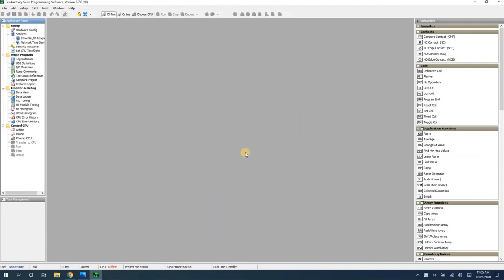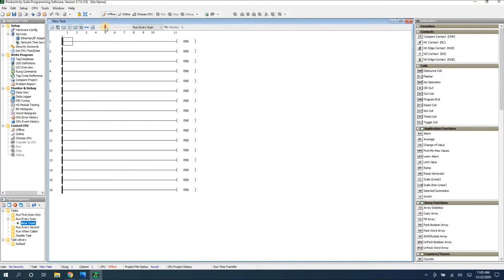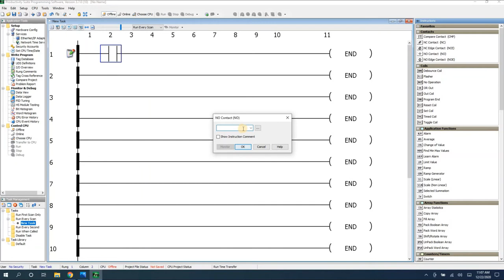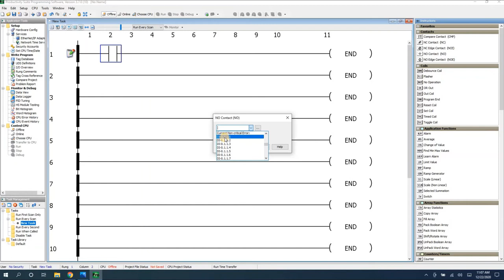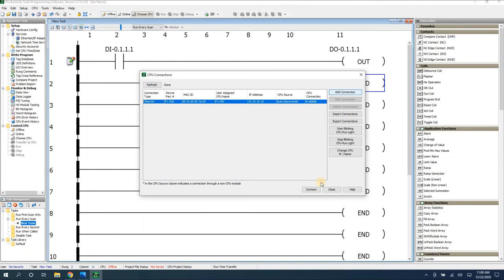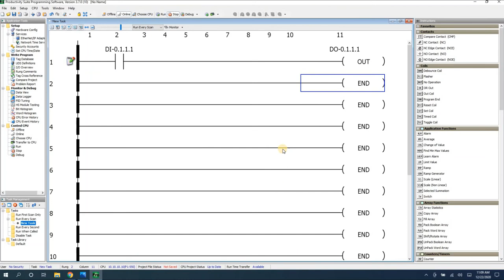Getting Started with PLCs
Programmable Logic Control (PLC) systems can seem intimidating, but that's really not the case. They are often found running vast industrial processes, so yes, they do look like they ought to be very difficult to understand!

Take a look at this simple process using a single digital input and output, and it includes a brief example of the software programming as well.

If the trainer kit is of interest to you, this is our own design, so let me know if you want any info about it - I'd be happy to show you how we came up with the design - .